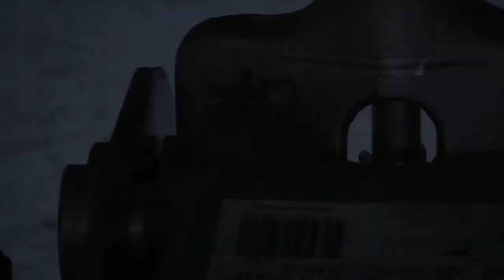Cute Wild Mice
These wild mice love sneaking to get some food. They are so cute!